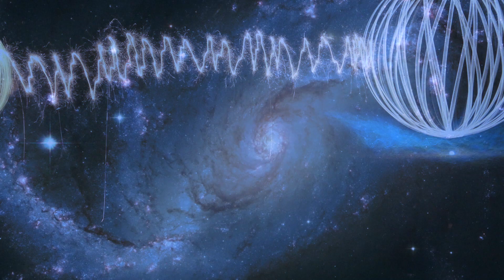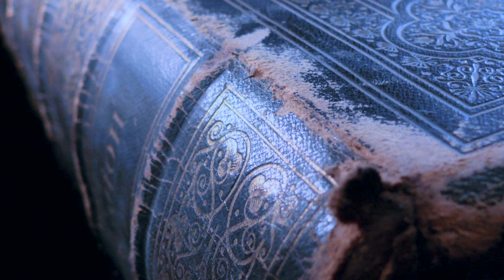study sleep mix 1 hour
Healing music for anxiety relates to frequency and vibration. While in physical world frequency collides with each other and they create resonance thus amplifying centers of the audio spectrum. Applying these resonating frequency is the same as applying acupuncture needles. Instrumental music will direct them to the blockage centers. Using music for anxiety or depression during 1-hour relaxing meditation music will resonate waveforms and apply it to blockage in an energy field.